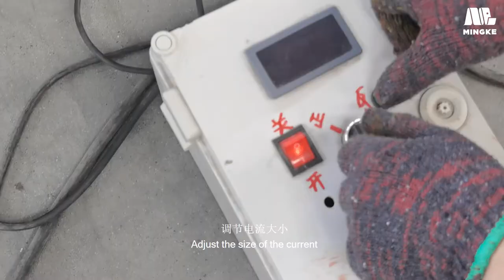Video Tutorial by MINGKE Steel Belt Automatic Welding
We are high tensile strength Steel Belts manufacturer, exporter & supplier from China.
We adopt Japanese prime steel material coil & European belt technology & knowhow.

Shanghai Mingke Process Systems Co.,Ltd., founded in 2012, is a high-tech enterprise.
Mingke is specialized in the manufacture of high-end & high-strength steel belts and we provide continuous process solutions based on steel belts.
Our factory 'Nanjing Mingke Process Systems Co.,Ltd.' is located in Gaochun economic development zone, Nanjing city; and our R&D office is located in Fengxian district, Shanghai Hongqiao.
Mingke steel belt consists of imported top quality steel material in combination with European belt technology and knowhow. We can supply following types of steel belts: MT1650/MT1500/MT1050 Martensitic Stainless Steel Belts, AT1200/AT1000 Austenitic Stainless Steel Belts, DT980 Super Corrosion Resistant Dual Phase Stainless Steel Belt, CT1300/CT1100 Carbon Steel Belts, DT1320 Duplex Carbon Steel Belt, etc.
Our steel belts are widely applied to various industries, and they are playing the role of core component in all industrial automation process systems. Like: Wood Based Panel Industry (continuous double belt press - ContiRoll & CPS+ / Mende press / single opening press), Chemical Industry (cooling flaking / pastillating machines), Rubber Industry (rubber rotary curing vulcanizer - Rotocure / plate vulcanizing machinery), Food Industry (tunnel bakery oven / drier for fruit and vegetables / IQF machine / meat conveyor / chocolate production lines / coffee cooling line...), Film Casting Industry (super-mirror-polished-steel-belt), Conveyor & Sorter Systems, Ceramic Industry (ceramic press), Steel Belt Sintering Oven, Scattering, Lamination (textured structure steel belt), Automotive Industry (tile testing), Papermaking Industry (metal belt calender), Aviation Industry (tunnel wind experiment) and Artificial Marble Industry, etc.
We have professional belt after-sales service system, located in nearly ten countries and regions around the world.
Apart from steel belt, Mingke can also supply belt equipment, like: Isostatic Double Belt Press, Chemical flaking/pastillation machines and Customzied Industrial Conveyors.
Mingke independently R&D manufactured Double Steel Belt Press is the first set of isostatic type Double Belt Press made by China.

We Not Only Produce Steel Belts, But Also Deliver Artisan Spirit!

Mingke steel belt Models:
1. MT1650 (previous 1650SM) Martensitic Stainless Steel Belt
2. MT1500 (previous 1500SM) Martensitic Stainless Steel Belt
3. MT1150 (previous 1500SM) Martensitic Stainless Steel Belt
4. MT1050 (previous 1050SM) Martensitic Stainless Steel Belt
5. AT1200 (previous 1200SA) Austenitic Stainless Steel Belt
6. AT1000 (previous 1000SA) Austenitic Stainless Steel Belt
7. CT1300 (previous 1300C) Carbon Steel Belt
8. CT1100 (previous 1100C) Carbon Steel Belt
9. DT1320 dual phase Carbon Steel Belt
10. DT980 dual phase Stainless Steel Belt (super corrosion resistant)
11. etc.

Supply scope of Mingke Steel Belts:
△ Length - customized
△ Thickness - 0.6 / 0.8 / 1.0 / 1.2 / 1.6 / 1.8 / 2.0 / 2.3 / 2.7 / 3.0 / 3.5 ... mm

Mingke steel belt SUS No.:
SUS301, SUS304, SUS316, SUS630, SUS632, SUS633, etc.